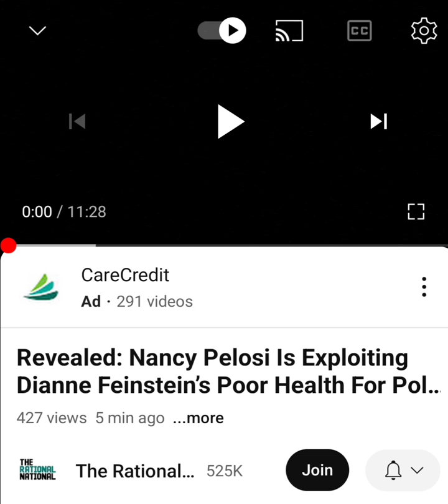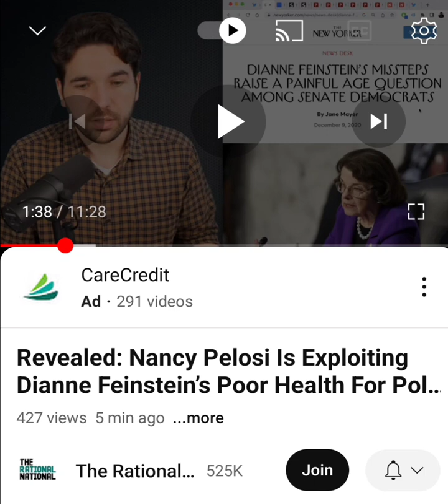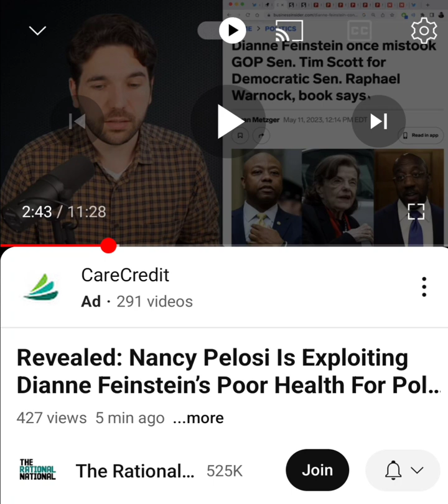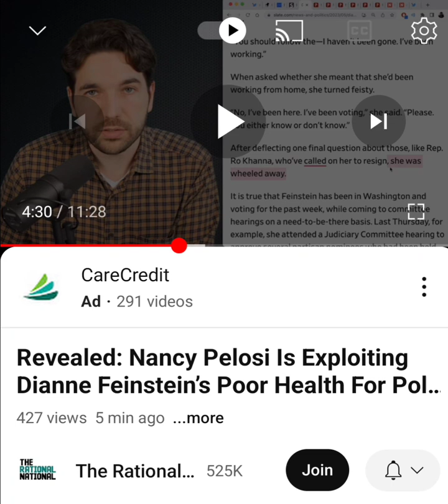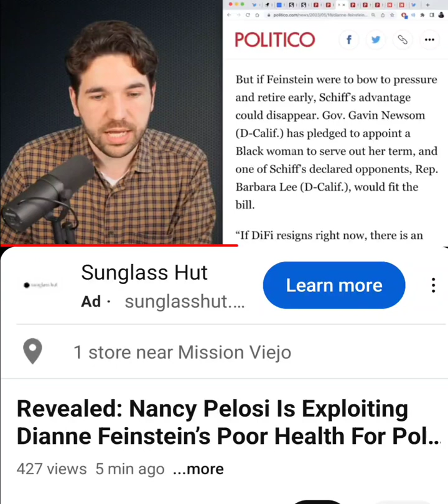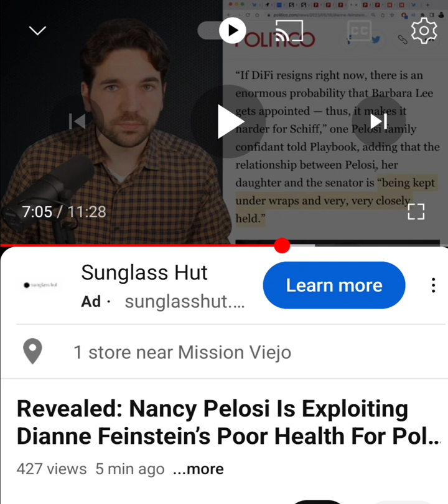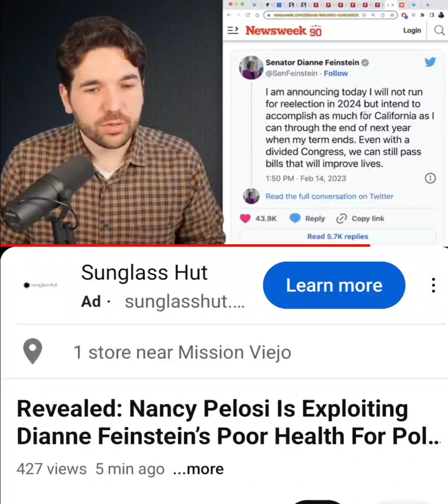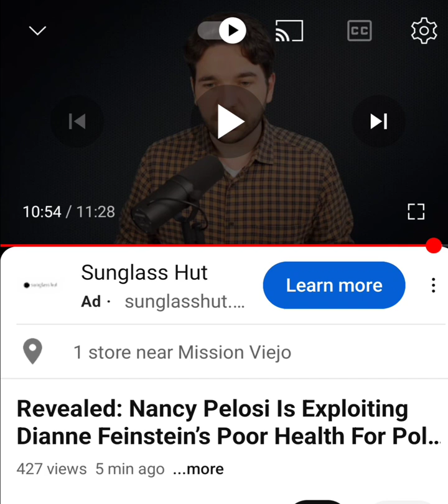‎@therationalnational goes Conspiracy Theory over Feinstein and Pelosi